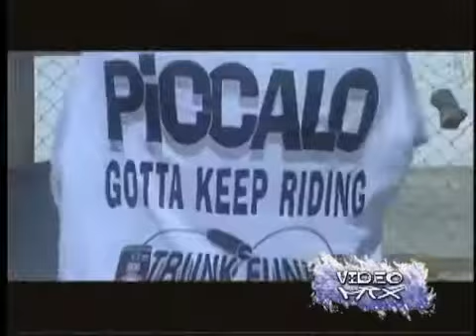For My Home - Pocalik feat Piccalo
For My Home by Pocalik Klan feat Piccalo produced by GhettoStyle formyhome pocalik klan #305